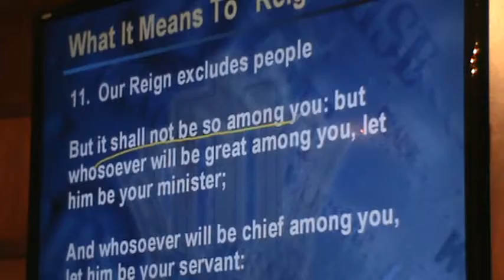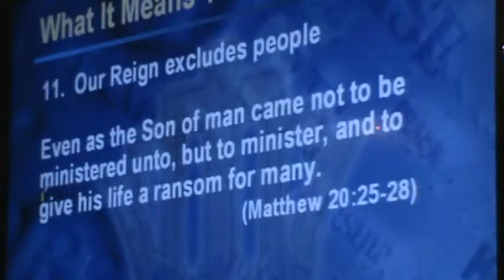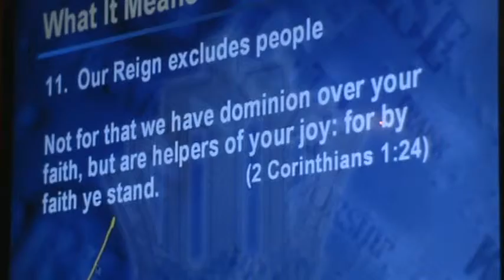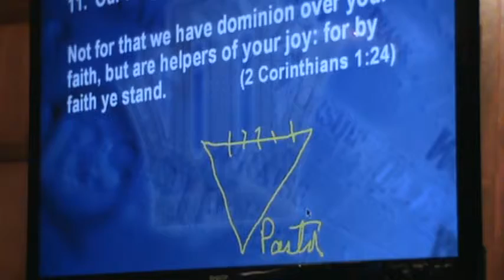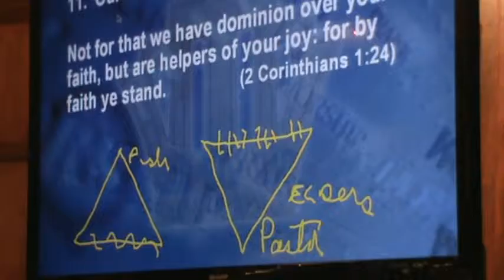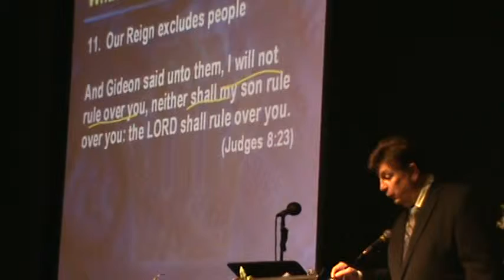"WHAT IT MEANS TO REIGN IN LIFE" by David Johnston.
"WHAT IT MEANS TO REIGN IN LIFE" - This Video contains Bible Teaching and was recorded live at King of Kings Christian Church. The Pastor is Pastor David Johnston. King of Kings is a Non Denominational Christian Church located at 3949 ATLANTIC BOULEVARD, JACKSONVILLE, FL 32207 (geo:lat=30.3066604 geo:lon=-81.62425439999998 - location: 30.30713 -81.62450).